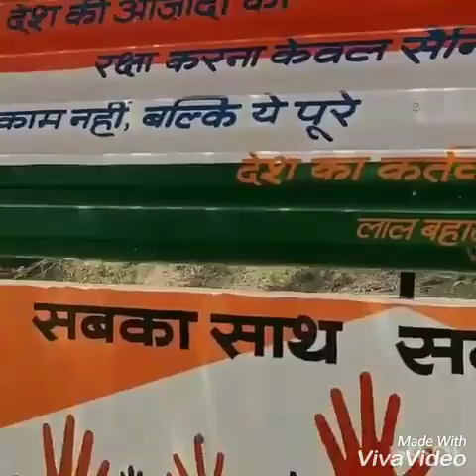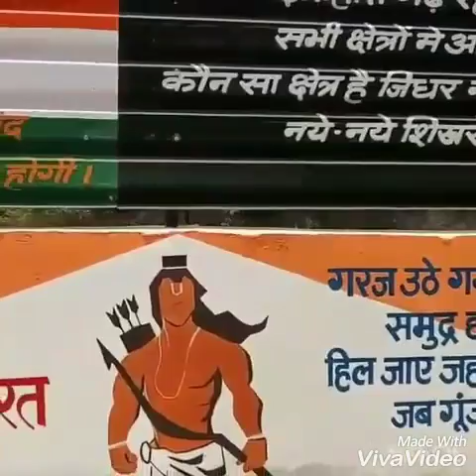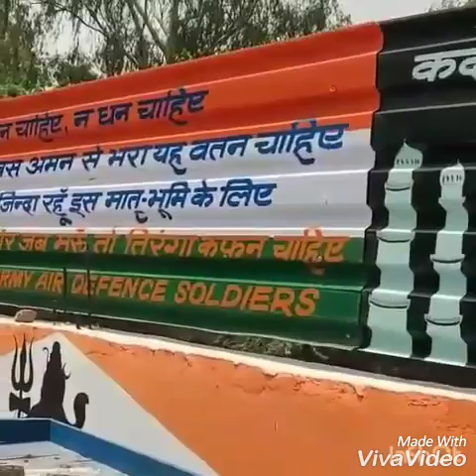Swachhta mission ( Beautification of Drain wall done by Some Retired person by pension money)201011